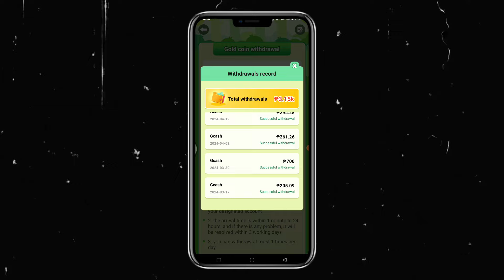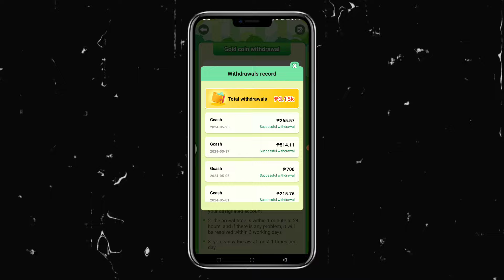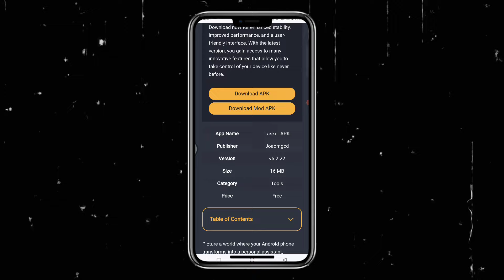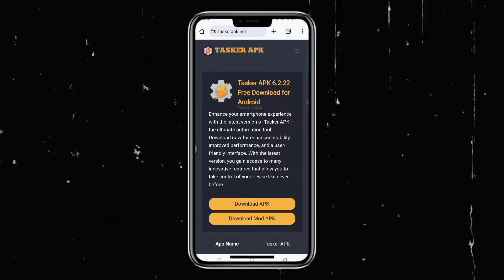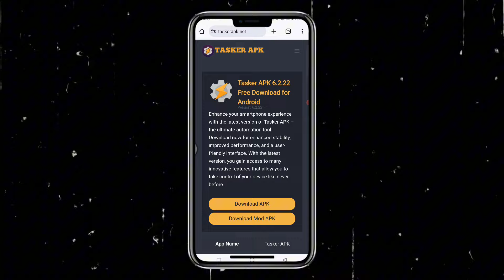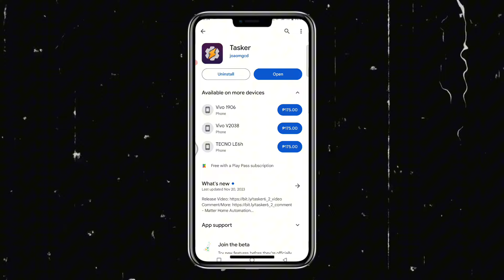HOW TO DOWNLOAD TASKER FOR CRAZY BIRD? | FREE PREMIUM & SAFE VERSION | TASKER TRICKS IN CRAZY BIRD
Use This Invitation ID: 70581970 to receive a ₱75 Bonus.
Highly Recommended for People Looking for Extra 20k - 50k Per Month
From Their Extra 1-2 Hour Per Day!

Free Webinar: How To Earn Extra 4-5 Digits Every Month Using Canva and Digital Products

Download Tasker original & safe version for only ₱100
to avail and download

Top 2 legit Gcash earning apps 2024